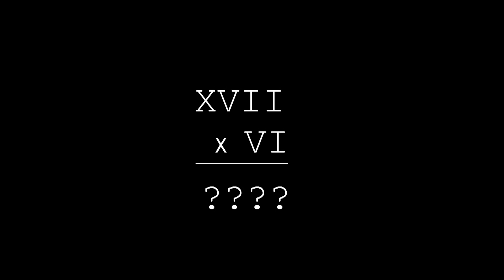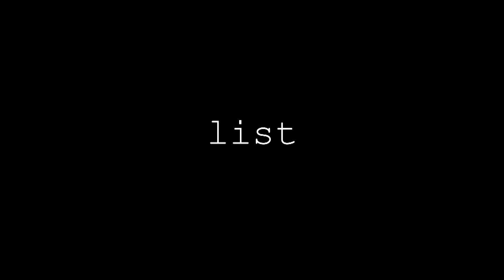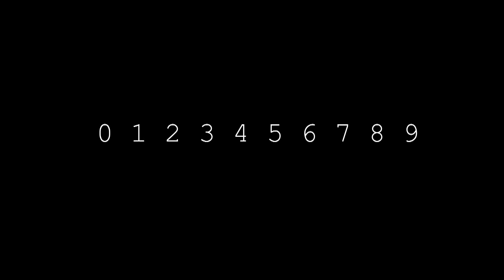The Power of Numbers | Bryan Winters | TEDxTauranga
How did the concept of zero arise?
What is decimal and where did it come from? And why was it so influential in forming political frameworks?

In his entertaining talk, Bryan Winters takes us on a journey through history, from the earliest counting systems to modern computers, and explains how numbers have influenced and shaped society throughout the world's civiliations.

An internationally published author, Bryan Winters survived several Information Technology revolutions during his thirty years in the computing industry around the world.

With experience ranging from the once largest company on the planet to being self-employed, he is fascinated by the impact of the digital age and computers on society.